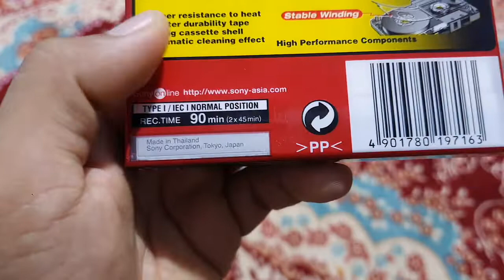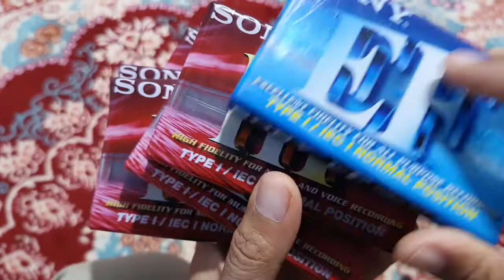Unboxing Kaset pita kosong SONY HF/EF C90